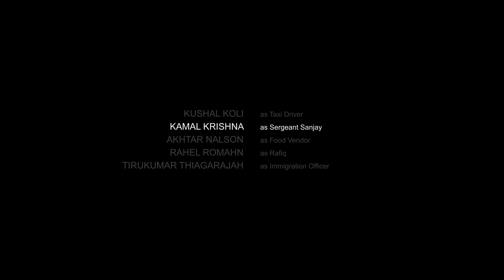Kamal Krishna's scenes from Shantaram | TV Series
This is a compilation of all my scenes from the Hollywood TV series Shantaram, Produced by Paramount Television & Anonymous Content with a budget of 100 Million USD. Shot in Australia & Thailand.